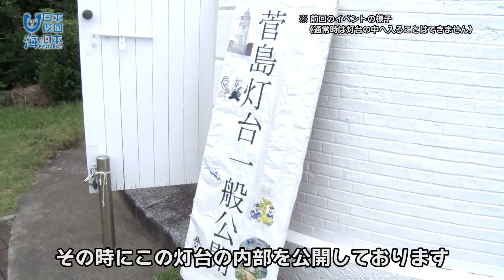灯台ウィークに三重県が紹介するのはココ!! 日本財団 海と日本PROJECT in 三重県 2022 #21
海と日本プロジェクトでは｢灯台記念日｣である11月1日から8日までを
｢海と灯台ウィーク｣と設定しています。
現存する日本最古のレンガ造り灯台､菅島灯台｡来年2023年に初点灯から150周年を迎えます｡
そして今年５月に菅島灯台が国の重要文化財に登録されました｡
今回はこの菅島灯台の歴史や地域との関わりについて紹介します｡

・会社名
・媒体名（番組名）
・お名前